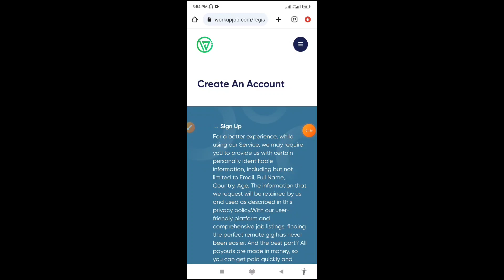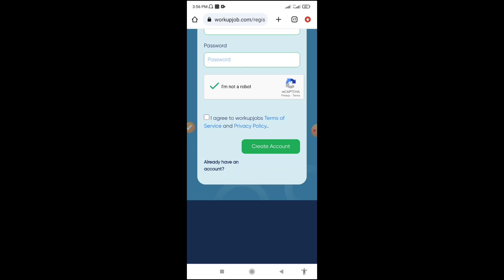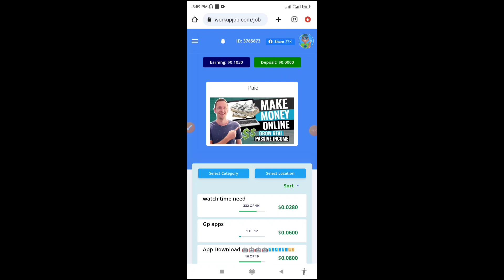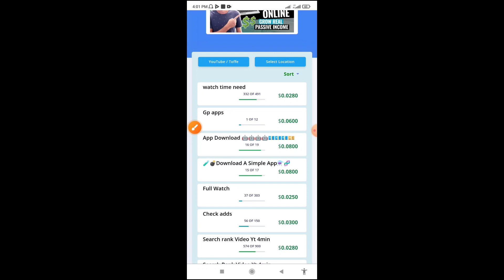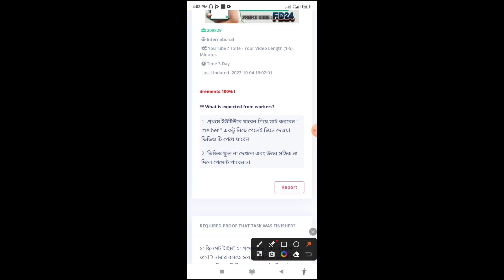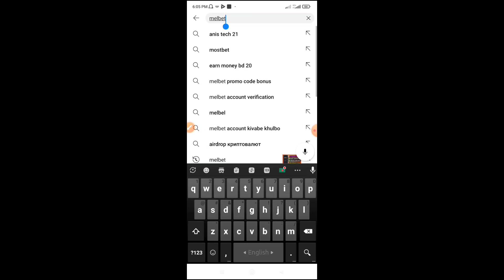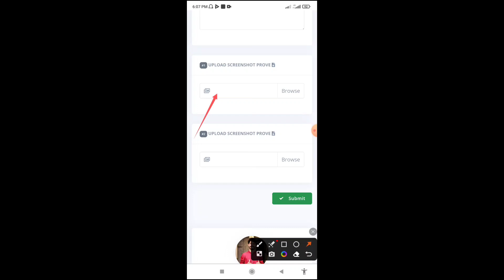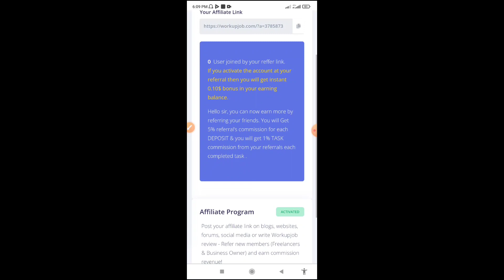Micro jobs income daily $3-$4।workup job কি ভাবে কাজ করে। online income BD।workup job income !!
2022 workupjob payment proof
micro jobs websites
best micro jobs websites
micro jobs
micro jobs online
microjobs
work from home jobs
micro job service
micro job site
micro job sites
best paying micro job sites
micro job bd
micro job work থেকে ছোট ছোট কাজ করে বিকাশ উইথড্র করুন
Micro job work থেকে ছোট ছোট কাজ করে বিকাশে টাকা নিন
Workupjob কিভাবে কাজ করে 2023 Workupjob payment proof Micro jobs websites
Workupjob কিভাবে কাজ করে
Workupjob
how to earn money from workupjob
how to make money from workupjob
Micro jobs
micro jobs online
Microjobs
Micro jobservice
Micro job site
micro job site 2023
Micro job bd
টাকা ইনকাম
অনলাইনে টাকা ইনকাম
workup job ইনকাম
workup job
workup job earning website
workup job Bangla workup job account
how to make money online workup job
how to make money online workup job 2023
workup job bd
Workupjob payment proof Micro jobs websites
micro jobs online
make money online
workup
online income
earn money online
micro jobs